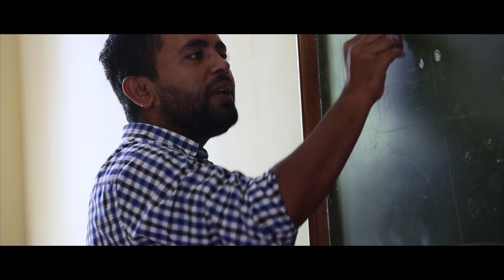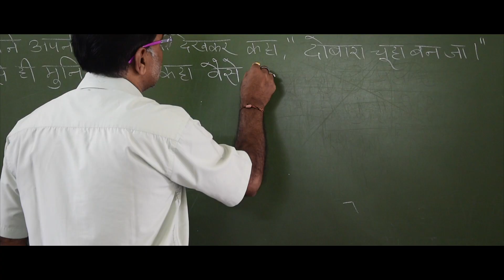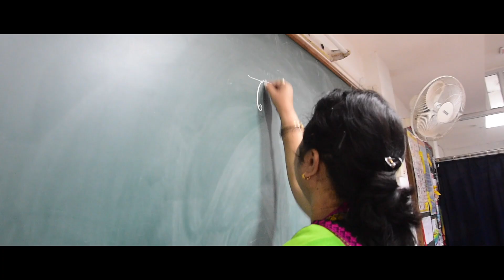Where The Heart Is A Documentary on The Assam Valley School